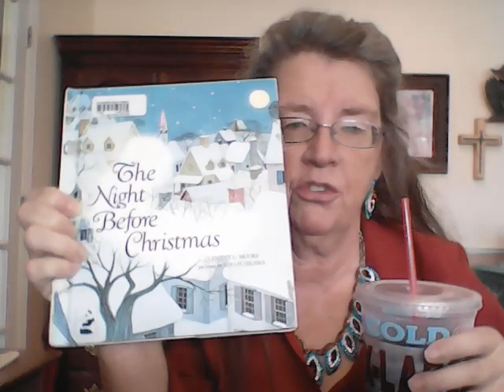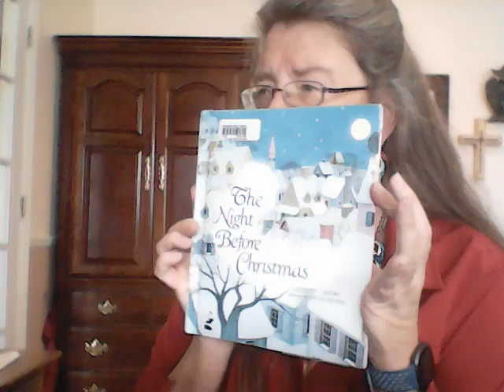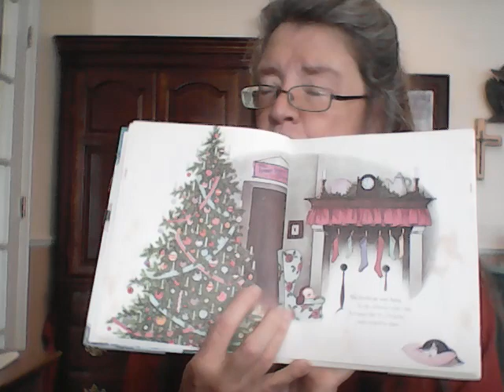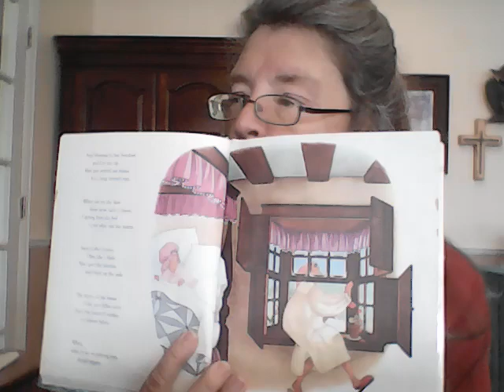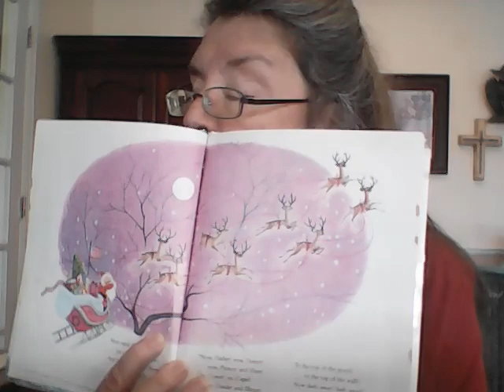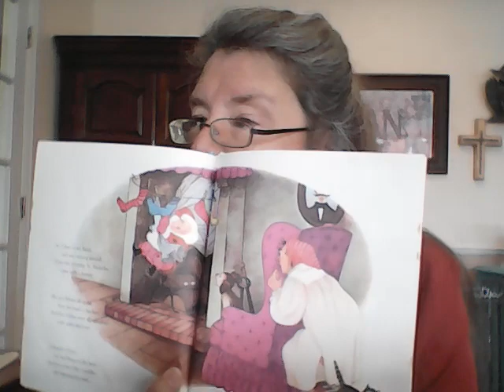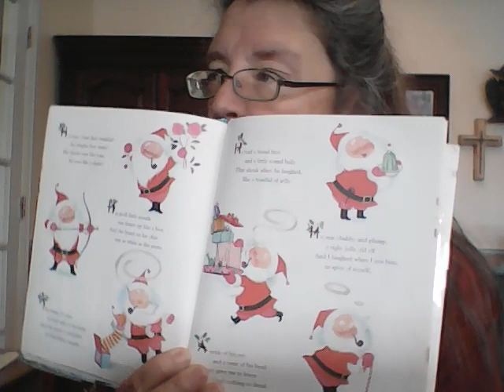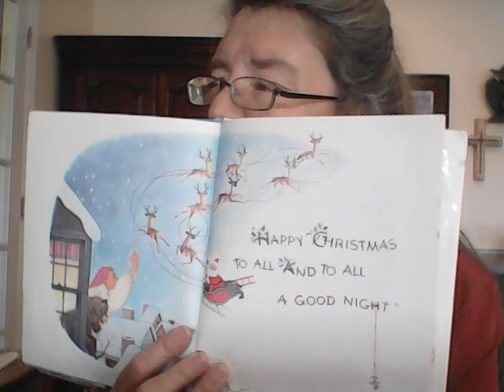The Night Before Christmas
The Night Before Christmas By Clement C. Moore
Reading is fun and helps us grow. Blessings sent as we read together.